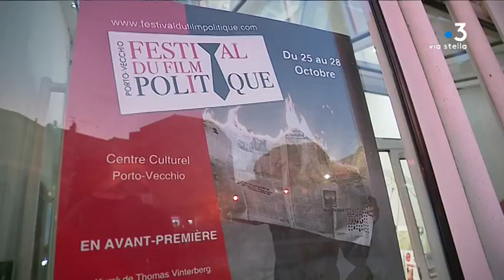Festival de Porto-Vecchio: la politique sur grand écran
Jusqu'à dimanche, se tient à Porto-Vecchio le deuxième festival du film politique. Quatre jours de films, de documentaires et de débats. Un rendez-vous très couru, qui réunit de nombreux visages connus du monde des médias et de celui de la politique.

Intervenants -Bruno Gaccio, invité du festival // Karl Zero, organisateur du festival

Equipe - Sebastien Bonifay, Guillaume Leonetti